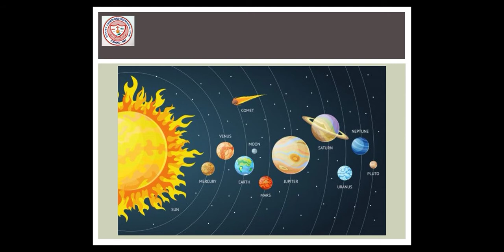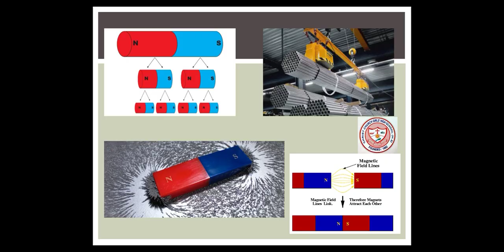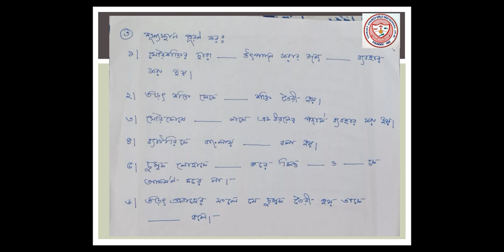Class 5 Science Revision 4